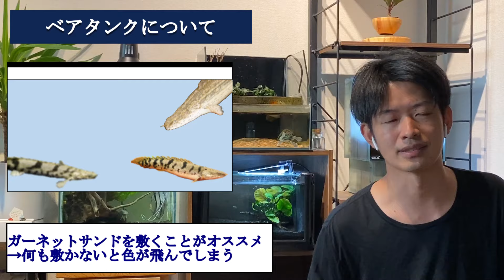【質問に答えてみた】ポリプテルスのカッコよさが台無し！？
お魚大好きアクアリストひろです🐟
ポリプテルスってカッコいいですよね。特にフォルムと模様が魅力的です。今回はこの模様をカッコいいまま維持する方法をお伝えしますので、要チェック！！

・26年以上の魚飼育経験
・過去、同時に150本以上の水槽で熱帯魚店で飼育できる魚をほぼ飼育
・様々な魚種の繁殖にも成功
・大学では魚の食欲に関する研究
・失敗もよくします(参考にしてね)
・最近は魚の声が聞こえるようになりました(?)